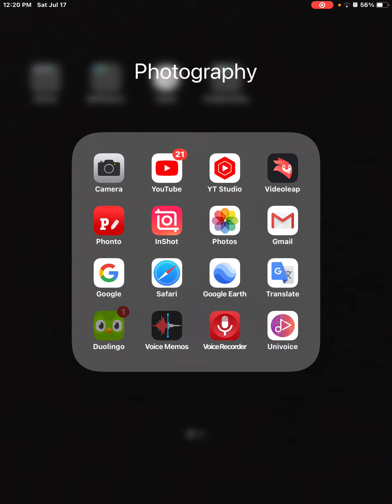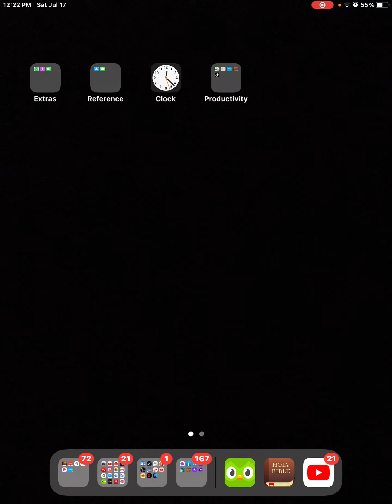How can we learn any language with out game distractions godsword